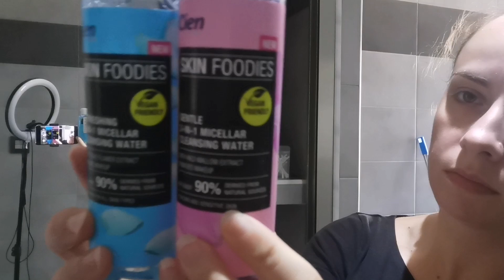Limpieza y orden en el baño. ¡Motívate!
Os dejo un vídeo de rutina de limpieza del baño, espero que os guste.